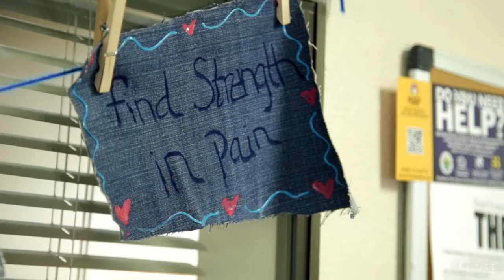$1M Grant Will Help Fresno PD Investigate Sex Crimes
Tom Laband hopes to bring justice for 694 sexual assault victims.

The Fresno police lieutenant, who oversees the sexual assault unit, eagerly anticipates a $1 million federal grant. The money will help police investigate hundreds of cold cases from lab-tested sexual assault kits.